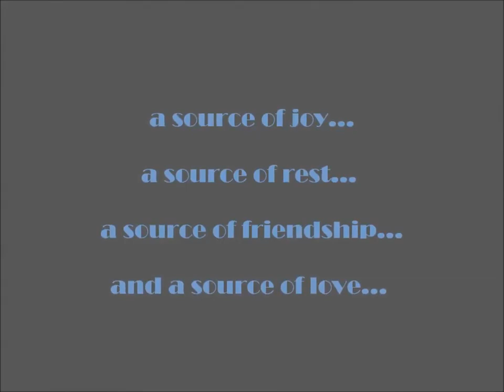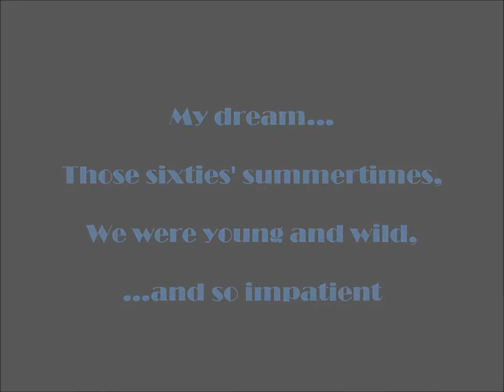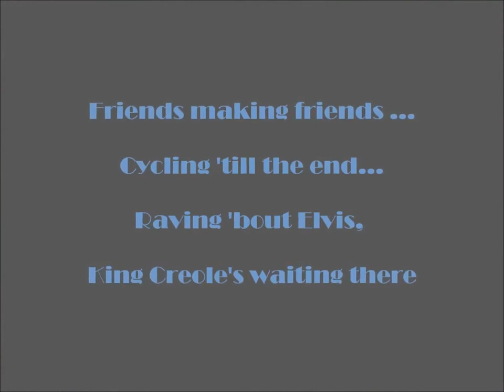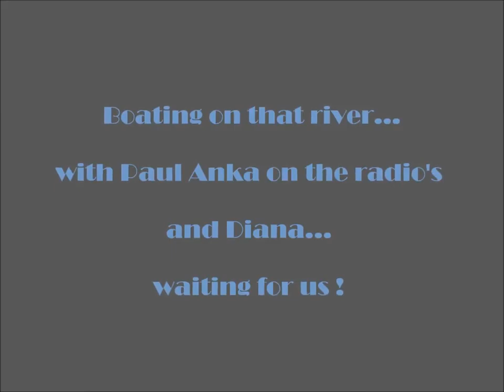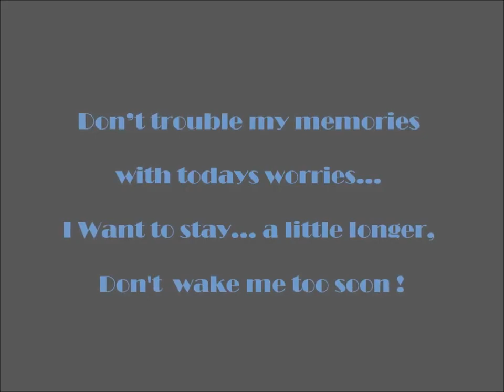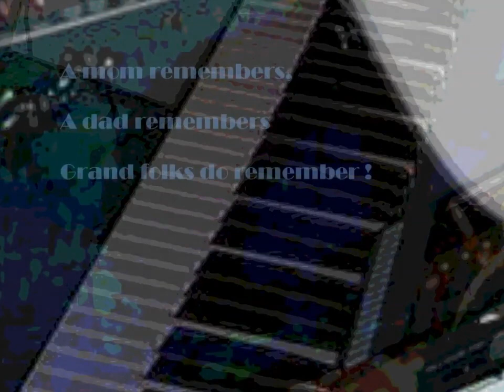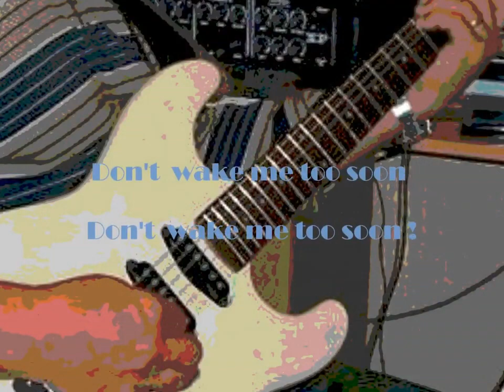The Blue Shadows - Golden River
* Music & All Instruments by André de Witte
* Vocals by René Guylline